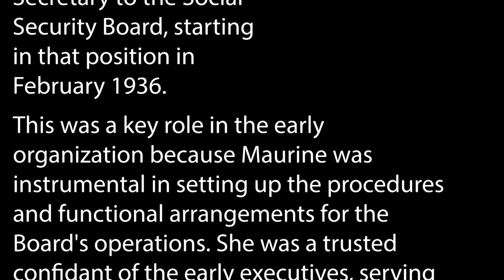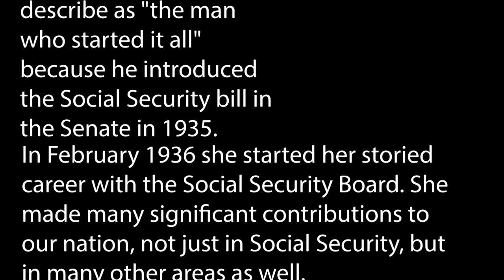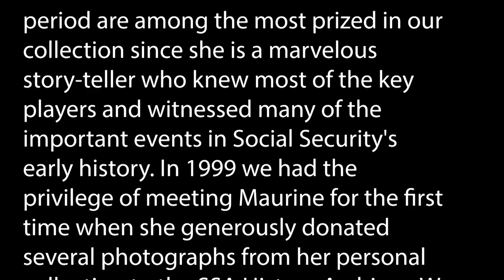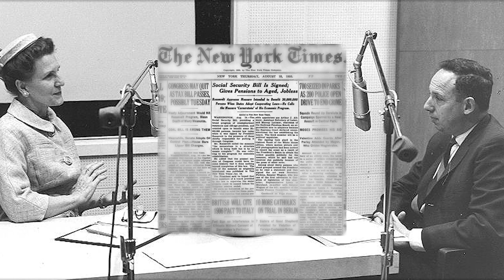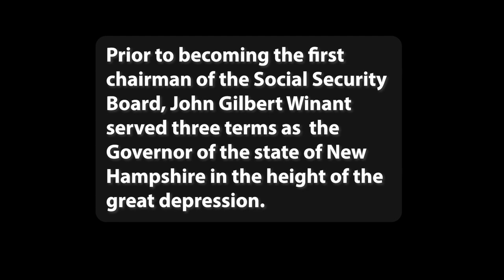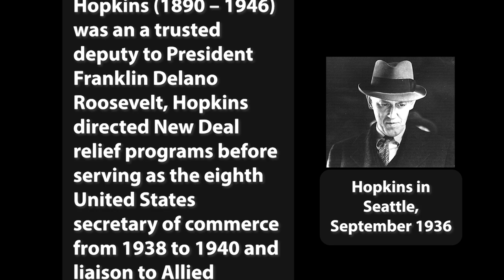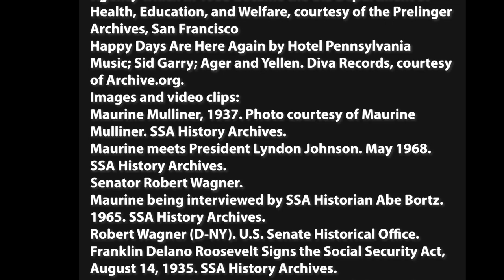Social Security History: 1965, Maurine Mulliner Oral History interview with SSA Historian Abe Bortz.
Maurine Mulliner was the first Executive Secretary to the Social Security Board, starting in that job in February 1936. This was a key role in the early organization because Maurine was instrumental in setting up the procedures and functional arrangements for the Board's operations.

Maurine Mulliner's oral histories of the period are among the most prized in SSA's collection since she is a marvelous story-teller who knew most of the key players and witnessed many of the important events in Social Security's early history.